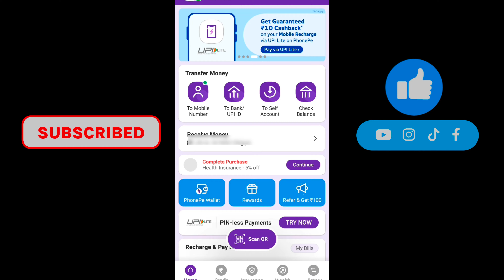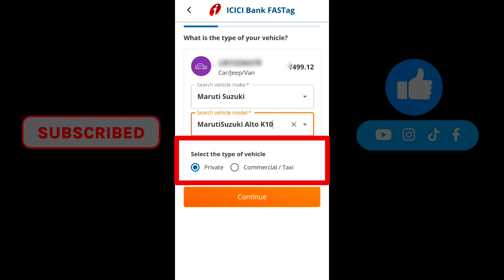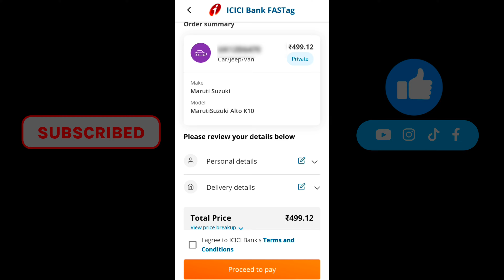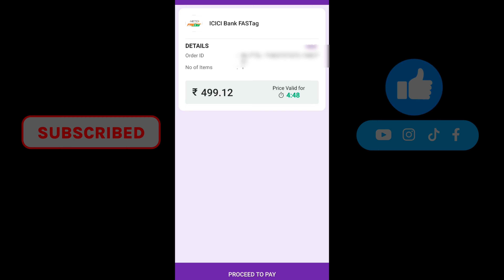How to Order Fastag in 2024 | Fastag kaise banaye 2024 | Phonepe se Fastag kaise banaye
Fastag kaise banaye 2024 | Phonepe se Fastag kaise banaye | How to Order Fastag in 2024

es video mein bataya hai ki aap apne phone se icici bank ka fastag kaise apply karna hai bataya hai..
Jaha par apko detail mein phonepe app ki help se icici bank ka fastag banana bataya hai.. Asshaa karta huan apko video pasand aayega aur apki kuch help mein es video ke dwara kar paunga..

Quary solve:-
Phone se fastag kaise banaye
Phonepe app se icici bank ka fastag kaise banaye
Fastag order karne ke charges
Fastag apply karne ka step by step process
Icici bank fastag apply

Iskon-early background music credit:-